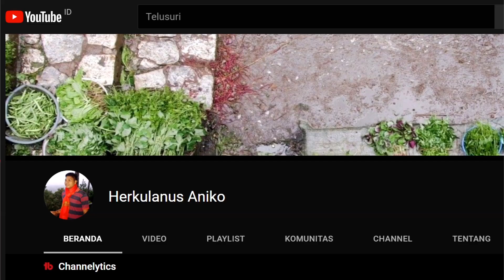Buah Cabai Tetap Lebat Meski Tak Terawat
Video vlog kebun sekolah. Buah cabai masih lebat meskipun tidak dirawat. Beginilah kalau tanahnya subur dan ditamabah lagi dengan penggunaan pupuk kandang.